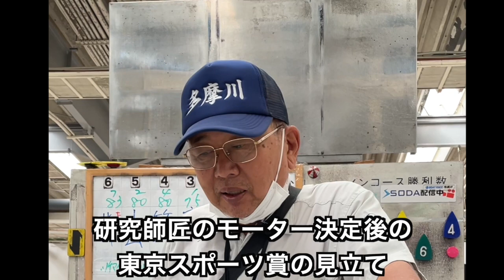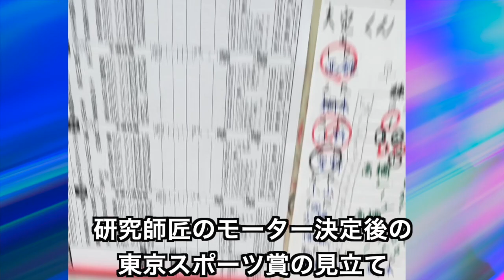次節の東京スポーツ賞の解説【研究のつぶやき】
ボートレース多摩川の研究師匠による楽しいみどころ動画です
前回は、ボートが決まる前の前節で語りましたが、今回は決定後のおすすめ選手の紹介です。